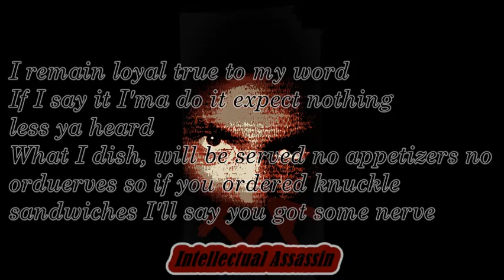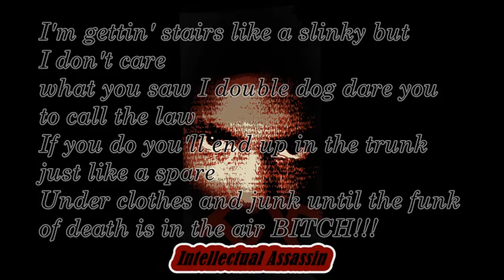I.A "People" Lyric Video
Song produced by Leroy Allen